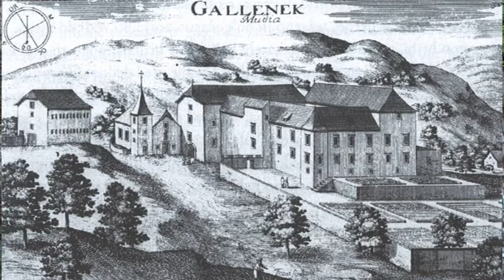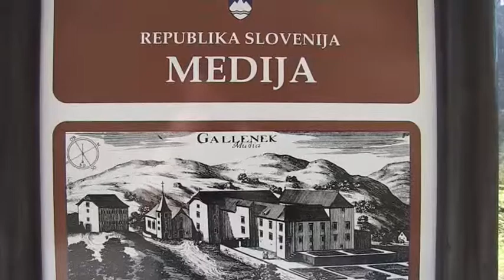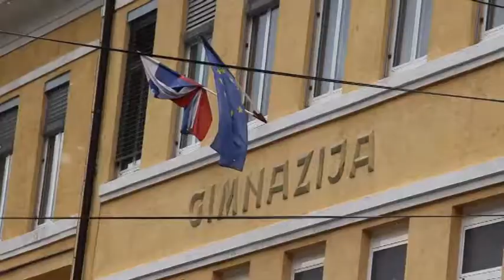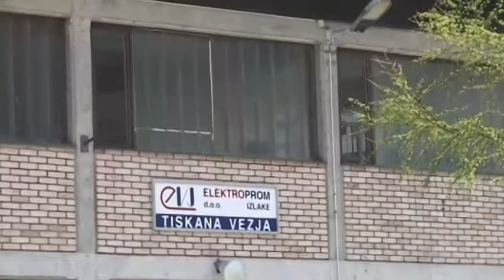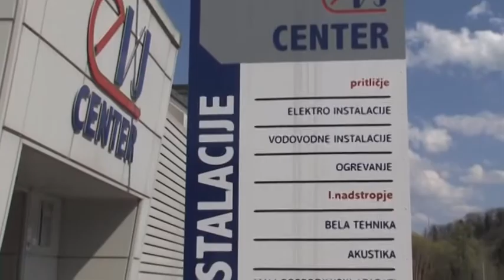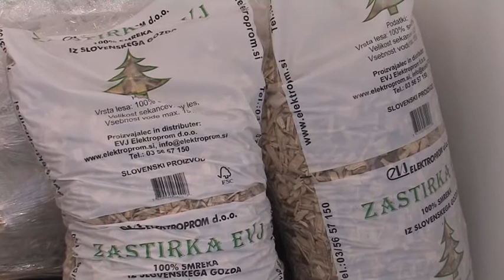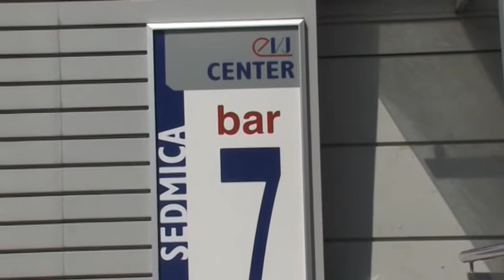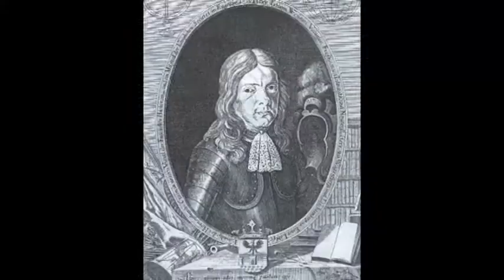Prvih 50 let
Dokumentarni film o podjetniški poti Janeza Vidmarja, ustanovitelja in lastnika podjetja EVJ Elektroprom d.o.o.